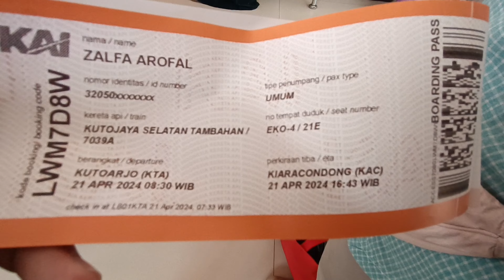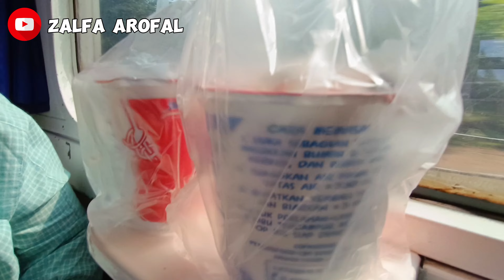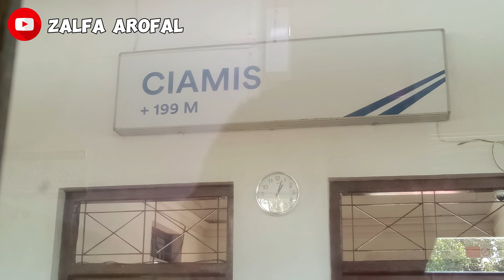HARUS AGAK SABAR KALAU NAIK KERETA TAMBAHAN INI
Assalamualaikum warahmatullahi wabaraktuh

Halo teman-teman! Pada video kali ini, saya ingin berbagi pengalaman seru naik Kereta Api Kutojaya Selatan tambahan dari Kutoarjo menuju Leles. Kereta ini hanya beroperasi pada waktu tertentu dan menawarkan pengalaman unik dengan kursi tegak 90 derajat kelas ekonomi PSO. Kapasitasnya terbatas hanya untuk 106 penumpang.

Saya mulai perjalanan dari Kutoarjo, sebuah perjalanan yang menarik dengan suasana kereta yang ramah dan nyaman meskipun kursi tegaknya. Meskipun saya hanya naik sampai Cibatu , perjalanan ini memberi pengalaman baru dengan waktu tempuh sekitar 8 jam. Meskipun agak melelahkan, pengalaman ini tetap seru dan layak untuk diingat.

Tarif untuk naik kereta tambahan ini cukup berbeda dengan kereta reguler, sekitar Rp 130.000 karena ini adalah kereta tambahan yang tidak mendapat subsidi seperti kereta reguler yang hanya Rp 62.000. Meskipun lebih mahal, pengalaman dan pemandangan selama perjalanan membuatnya sepadan.

00:00 | Opening video
00:55 | Stasiun Kutoarjo
01:30 | Interior kereta api Kutojaya Selatan Tambahan
02:22 | Berangkat dari Stasiun Kutoarjo
02:30 | Memulai perjalanan
04:03 | Terowongan dan Stasiun IJO
04:48 | Jalur percabangan arah maos dan Purwokerto
05:57 | Jembatan Serayu Maos
06:52 | Penyusulan Kereta di Stasiun Jeruk Legi
07:21 | Melanjutkan perjalanan
10:46 | Jembatan Cirahong
11:55 | Stasiun Cirahayu
13:34 | Tiba di Tujuan akhir Cibatu
14:42 | Closing Video